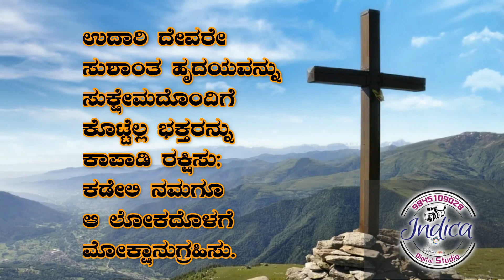Hymn No. 29 / Ellaannu Bhoghisi /